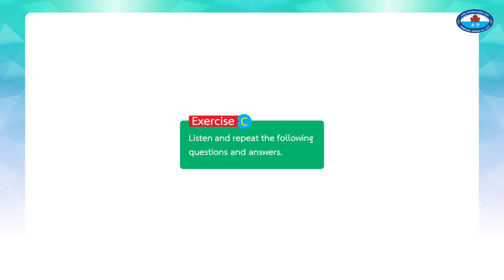Act 2 4 Ex C